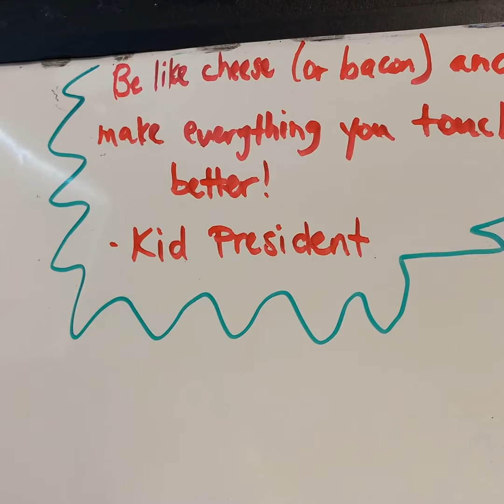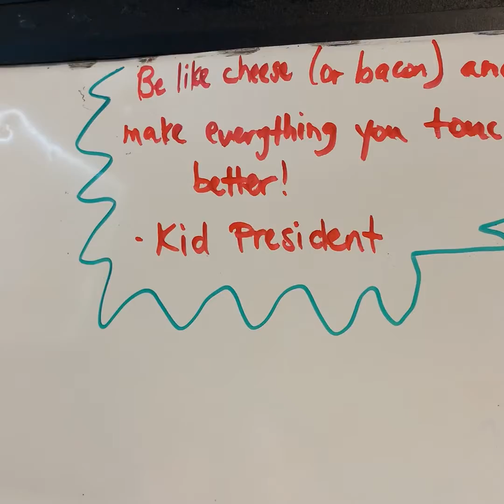Car Karaoke: Christmas-VLOGMAS Day 2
Welcome to a day in the life (but make it Christmas) lol My days are typically pretty chill but I promise things will progressively get more exciting as the VLOGMAS continue!

What’s your favorite Christmas song classic? Share with me in the comments below!

Musician: Rook1e

Musician: Rook1e

Musician: Rook1e

Shop my LIKEtoKNOW.it: IamJasmineHart